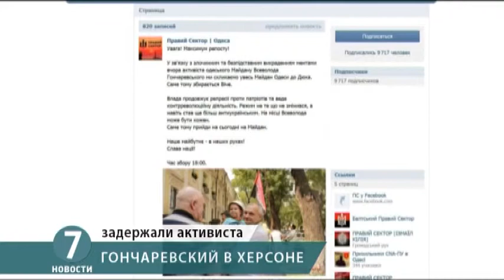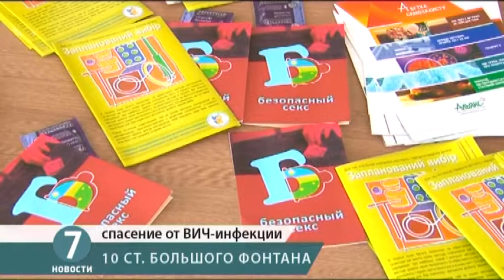20 августа: выпуск новостей от 14:00